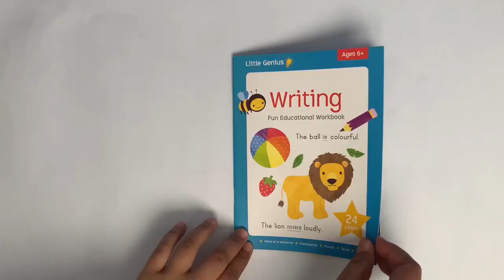9780655219583 Little Genius Writing Early Learning Box